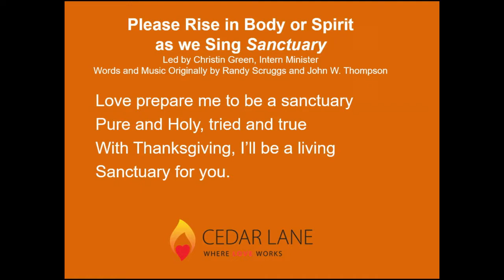Rev. Dr. William Barber II Meets with Rosa Gutierrez Lopez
On Wednesday, May 8, 2019, Cedar Lane Unitarian Universalist Church welcomed Rev. Dr. William Barber II, Co-Chair of the Poor People’s Campaign: A National Call For Moral Revival and President and Senior Lecturer of Repairers of the Breach for a visit and press conference in support of Doña Rosa Gutierrez Lopez.

After almost five months of separation from her U.S.-born children while she resides in sanctuary at Cedar Lane, Doña Rosa continues to await due process to reclaim her life and be reunited with her children, the youngest of which has Down Syndrome.  She, along with support from Cedar Lane and Faith in Action campaign DMV Sanctuary Congregation Network, have advocated consistently on her behalf with interfaith vigils, deliveries of letters of support to Members of Congress, and attempts to deliver a Stay of Removal request to ICE offices in Maryland and Virginia.

To support her at this critical juncture, Rev. Barber met and prayed with her at Cedar Lane prior to the press conference recorded in this video.